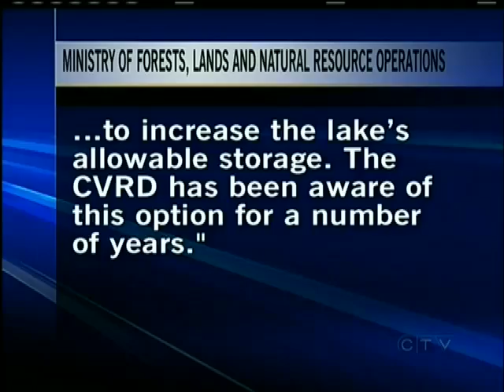Cowichan Valley on the Brink of a Drought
COWICHAN VALLEY - Vancouver Island's endless summer is taking a toll in the Cowichan Valley.  The region is on the brink of a drought with water levels in its Cowichan River at extreme lows.  Salmon are unable to swim upstream, the Catalyst mill is running out of water and taps in thousands of homes are at risk of running dry.

Now stakeholders in the region are blaming bad decision making, not mother nature.